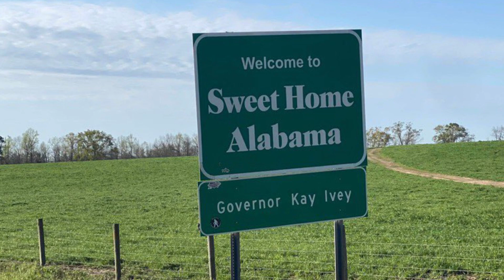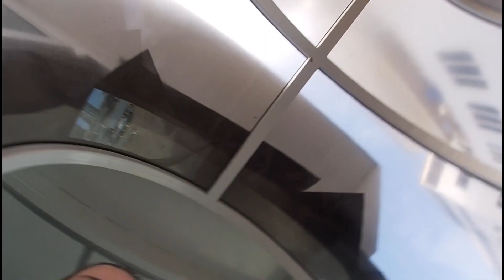Carnival Ecstasy 2022 Vlog | Girls Trip 2022 3/19-3/24 | Part 1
ITS FINALLY THAT TIME AGAIN…ITS CRUISE TIME!🥳

I am so excited to share the first part of my recent cruise on the good ole’ Carnival Ecstasy on March 19th-24th, 2022. This is unfortunately her last year sailing the high seas until October 2022 before she gets sent to the scrapyard. I took my first ever Girls Trip and want to show you all of our wonderful memories. So sit back and enjoy our little adventure.••

SUPPORT THE CHANNEL: If you enjoyed this video and want to see more fun adventures then please give this video a BIG thumbs up, hit that Subscribe button and hit the bell to get notifications on when I upload another fun-filled video!

Thank You guys for watching! I can’t wait to get back on the high seas…Until Next Cruise⚓️💙